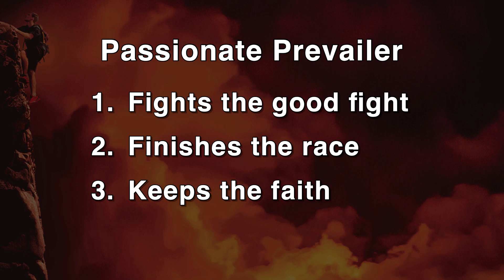A Greater Passion - Part 6: The Passionate Prevailer (TV)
The good fight is not necessarily the fight you win, but it's the fight worth fighting.